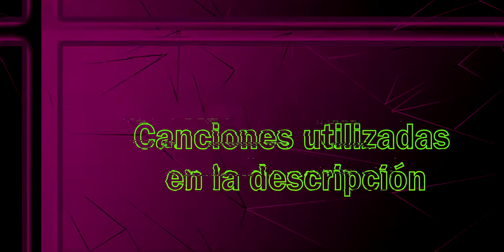Para que querer las fennec duales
Fuera de broma, es una estupidez que para tener el akimbo te quiten la mitad del daño, es decir, que tú daño es el mismo con una fennec o dos :)